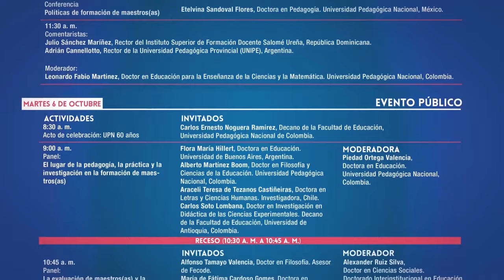Formación de maestros(as) en América Latina: problematizaciones y perspectivas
Los procesos de formación pedagógica implican el reconocimiento de principios éticos, una apuesta política, una puesta en escena estética y un proceso cognitivo, donde se pone de manifiesto la responsabilidad nuestra como maestros(as), directivos(as) y rectores(as) en los diálogos y en el compromiso con un “otro” que es radicalmente diferente. Por ello, todo proceso formativo implica una relación de alteridad y responsabilidad, una relación con el otro donde el extraño se convierte en cómplice.

Recientes propuestas y políticas educativas de organismos internacionales y autoridades nacionales en América Latina han concentrado su atención en los(as) maestros(as) como “factor” decisivo en el desempeño de los(as) estudiantes en las pruebas estandarizadas. Una multitud de estudios, particularmente procedentes de investigaciones originadas en el mundo anglosajón, se han ocupado de caracterizar ese importante “factor” para diseñar estrategias que permitan cualificar la actividad docente, mejorar las prácticas en aula, los aprendizajes y los resultados de los estudiantes en las pruebas.

En el marco de esta tendencia, con perspectiva analítica, crítica y propositiva, el objetivo de nuestro encuentro es preguntarnos por las discusiones y acciones que las universidades pedagógicas y facultades de educación latinoamericanas promovemos al respecto; por lo que hacemos, dejamos de hacer y podemos hacer frente a la formación de maestros(as). Por ello la necesidad de realizar una convocatoria que permita un reencuentro entre nuestras instituciones, un escenario de reconocimiento y aproximación en la perspectiva de favorecer la promoción y el diseño de acciones conjuntas para repensar la formación de maestros(as) en América Latina.

En consonancia con lo anterior, este encuentro de rectores(as) y directivos(as) académicos comprometidos con la formación docente en Latinoamérica se propone como escenario propicio y necesario para el diálogo de saberes en torno a la formación de maestros(as); diálogo que posibilitará reconocer las perspectivas y problematizaciones que se debaten hoy en América Latina situadas en las siguientes preguntas: ¿En qué escenarios y políticas se mueve hoy la formación de maestros(as) en nuestros países? ¿Cuál es el saber teórico, epistémico y contextual que necesitamos como instituciones formadoras de maestros(as) para una sociedad justa y en paz? ¿Qué propuestas políticas y pedagógicas vamos a construir en el escenario del evento con respecto a: i) sistema de formación de maestros, ii) lineamientos curriculares para los programas de formación y iii) la evaluación de maestros(as) como estrategia de formación continuada?

Pero, además, será el momento oportuno para diseñar en conjunto estrategias de cooperación e intercambio académico, de internacionalización de nuestros currículos, movilidad estudiantil y docente, investigación compartida, publicaciones conjuntas, doble titulación, entre otros aspectos que pueden cualificar el desarrollo de nuestros programas para la formación de maestros(as).